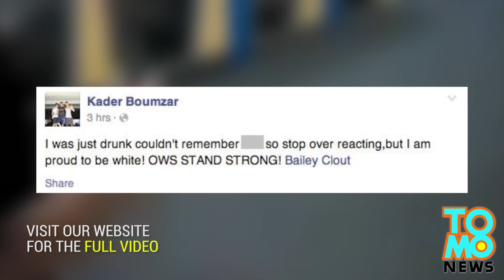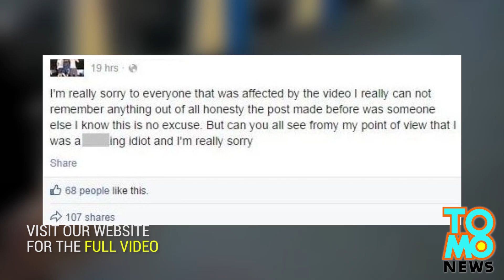Jóvenes ebrios australianos atacan verbalmente a guardia de color y luego publican video en YouTube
La policía presento cargos contra dos jóvenes australianos por racismo, luego de publicar el ataque verbal en YouTube.

El video muestra a Kader Boumzar, de 17 años de edad, descargar su ira contra un guardia de seguridad negro simplemente porque le pidió que bajara sus pies de la silla del tren.

Boumzar responde con unos 5 minutos de insultos racistas contra el trabajador del tren, mientras que su amigo, que se limitaba a reírse, grabo todo el incidente.

Cerca del final del video, los pasajeros tuvieron suficiente y decidieron que los jóvenes ebrios debían salir del tren.

El video del ataque rápidamente se volvió viral.

¿Y cual fue la primera reacción de Boumzar? Usar Facebook para decirle a la gente que no era para tanto. Y termino agregando esta perla: "estoy orgulloso de ser blanco".

Luego le echó la culpa al alcohol, pero no creemos que sea una excusa valida para el racismo.